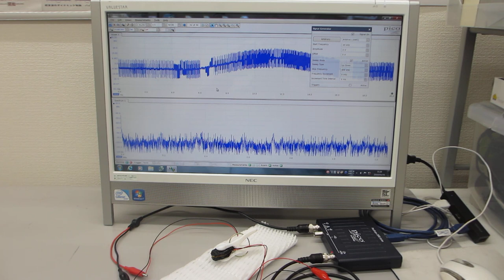超音波素子（圧電素子）の基礎実験ーーオシロスコープ（100ＭＨｚ）の発振機能（ＡＷＧ）を利用した、超音波素子の評価技術ーー（超音波システム研究所）